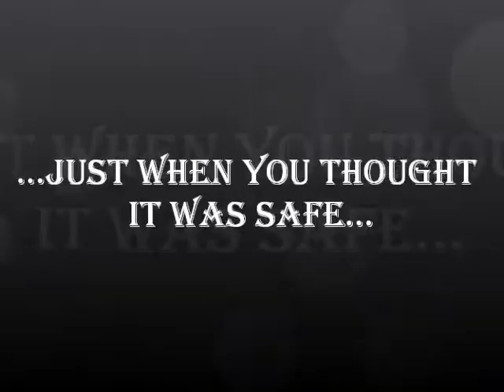Generation 12 Preview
Preview video for Generation 12 and Generation Sketch Comedy based out of Gainesville, FL. The show will be on April 22 & 23 at the University of Florida in Gainesville, FL.